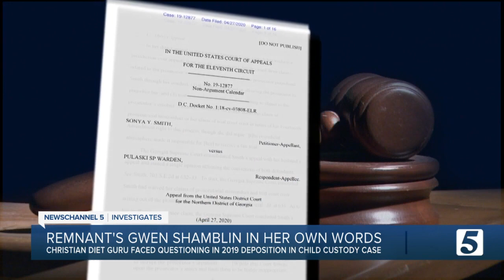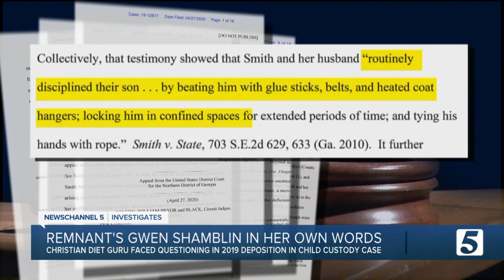'DCS, CPS investigated' Remnant homes following boy's child abuse death, Gwen Shamblin testified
For years, Brentwood's Remnant Fellowship has faced questions about its teaching on child discipline - questions recently revived in an HBO Max docuseries